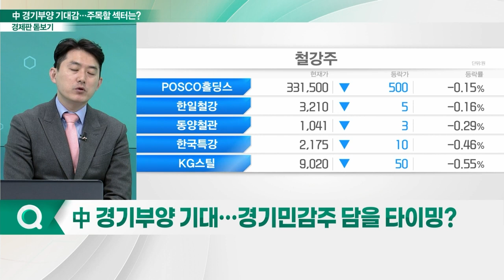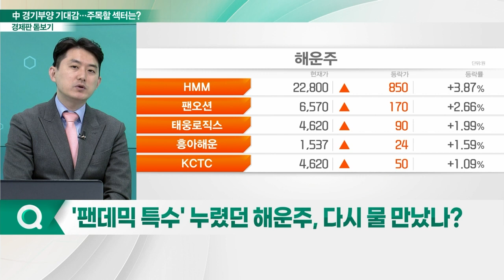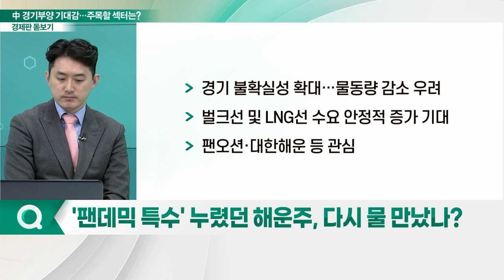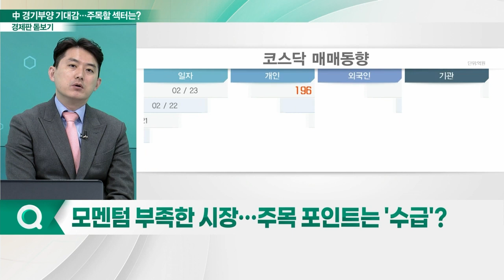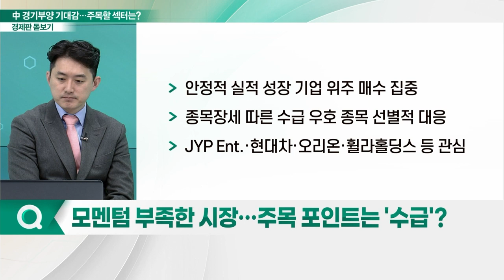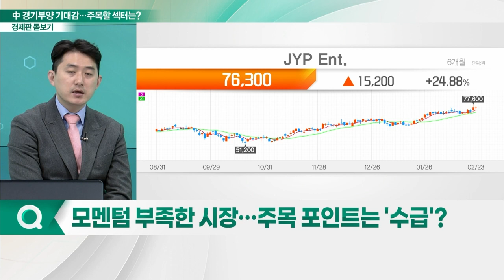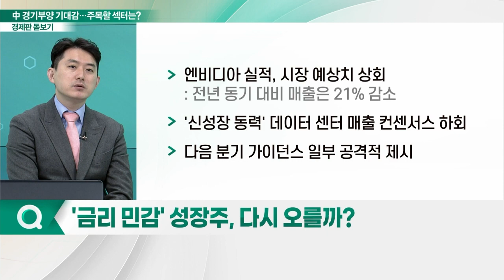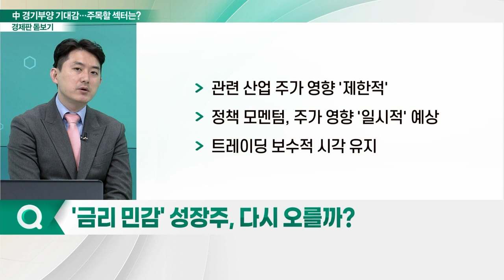증시 모멘텀 시작엔 '中 경기 부양' 주목해야 할 섹터는?_경제판 돋보기 (20230224)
Q. 변동성 커진 시장… 대응 전략은?
Q. 中 경기부양 기대… 경기민감주 담을 타이밍?
Q. '팬데믹 특수' 누렸던 해운주, 다시 물 만났나?
Q. 모멘텀 부족한 시장… 주목 포인트는 '수급'?
Q. '금리 민감' 성장주, 다시 오를까?